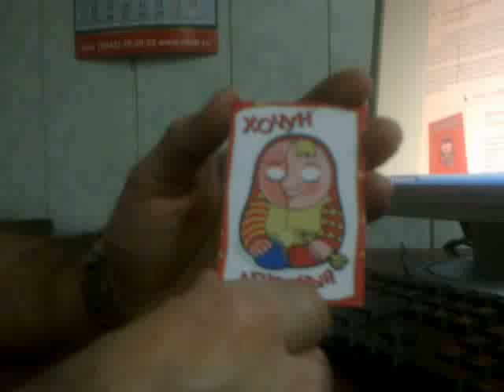Календарик карманный Хочун Денежный